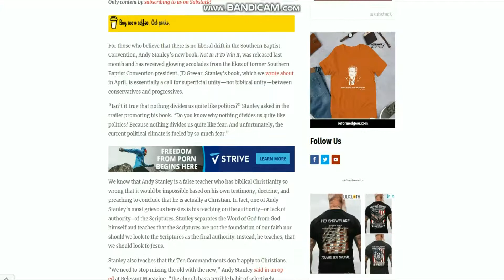Former SBC Prez, JD Greear, Praises False Teacher Andy Stanley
My apologies, I confused Andy Stanley to another false teacher by the name of Brandan Robertson..Both are false but my descriptions on Andy where off..